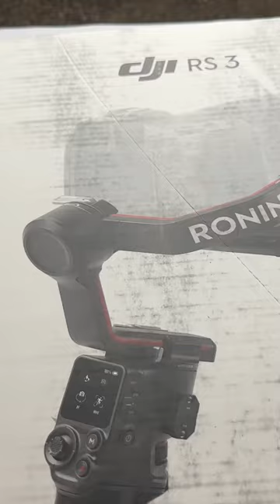ASMR Dji rs3 unboxing